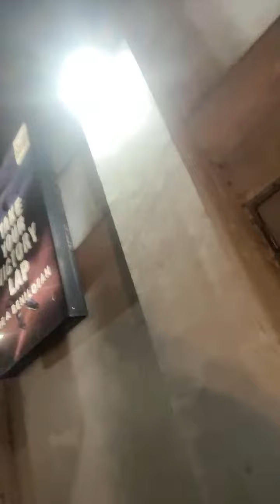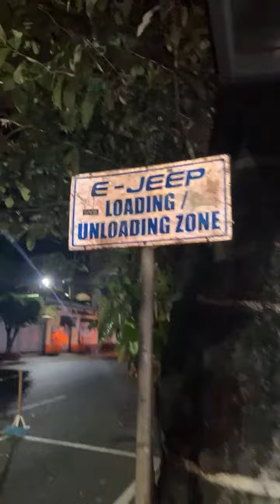DLSU VLOG TOUR - Highlight 0:30 - 5:29 from AimZapTea is live!